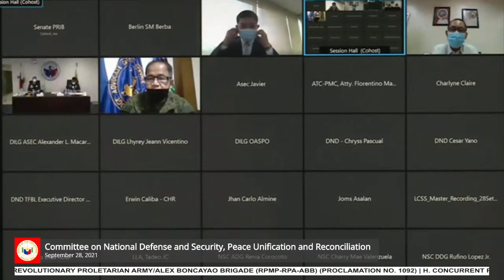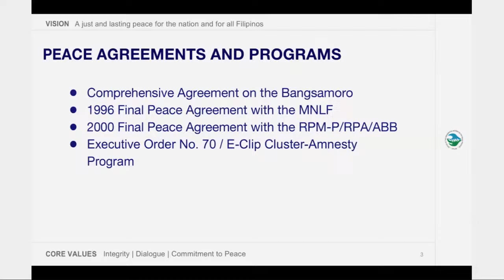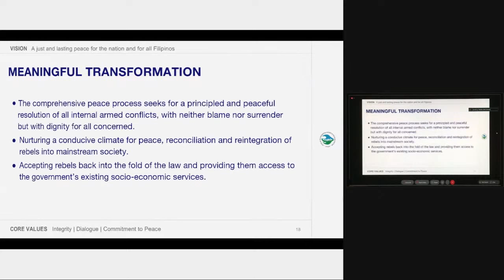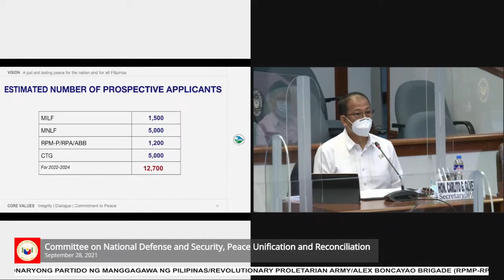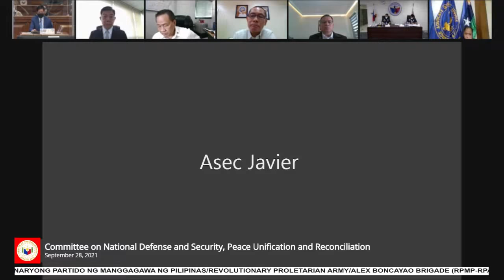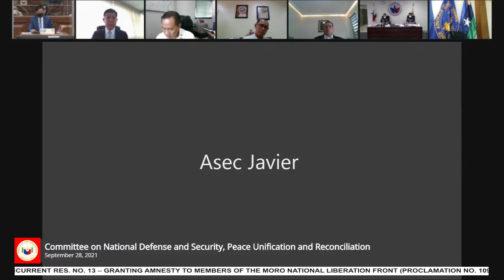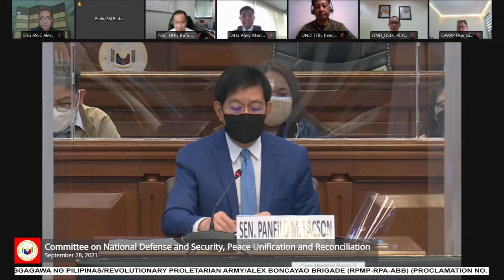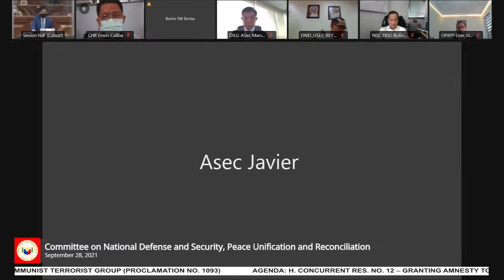Committee on National Defense and Security, Peace Unification and Reconciliation (Sept. 28, 2021)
Agenda: H. Concurrent Res. No. 12 – Granting Amnesty to Members of the Moro Islamic Liberation Front (Proclamation No. 1090)

H. Concurrent Res. No. 13 – Granting Amnesty to Members of the Moro National Liberation Front (Proclamation No. 1091)

H. Concurrent Res. No. 14 – Granting Amnesty to Members of the Rebolusyonaryong Partido ng Manggagawa ng Pilipinas/Revolutionary Proletarian Army/Alex Boncayao Brigade (RPMP-RPA-ABB) (Proclamation No. 1092)

H. Concurrent Res. No. 15 – Granting Amnesty to Former Rebels of the Communist Terrorist Group (Proclamation No. 1093)